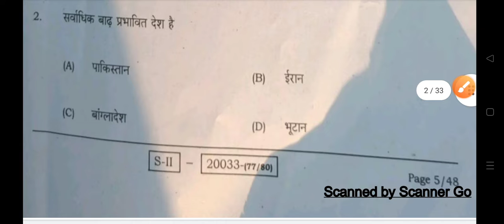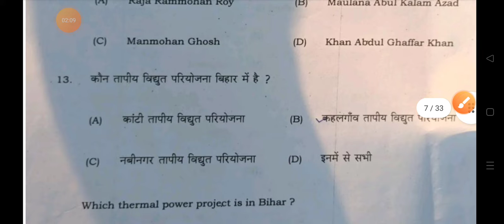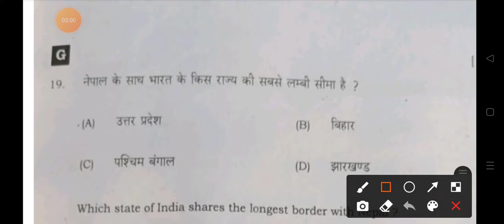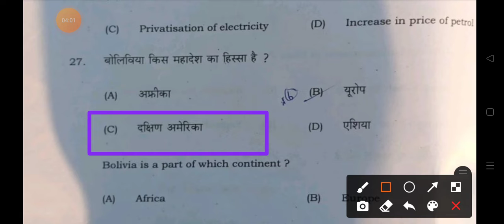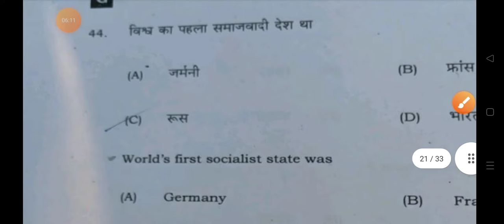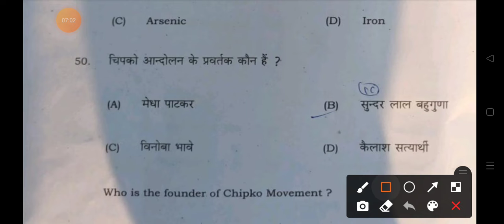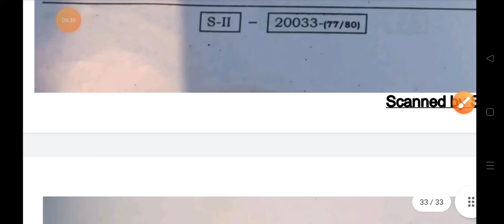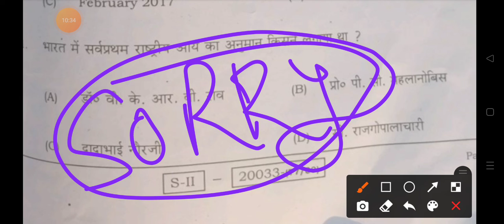Set G 2nd sitting social science objectjve answer key today answer key 2022 | Arvind classes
Video by :- Arvind kumar

Our other video playlist link

2022
1st sitting social science objective answer solution set I class 10th। class 10th 1st sitting answer।
class 10th social science first sitting objective answer key set I 2022 bihar board। class_10th_1st_shift।
class 10th social science first sitting objective answer key set I bihar board 2022। class_10th_social_science।
class 10th samajik vigyan 1St sitting objective solutions set I bihar board 2022। class10thsocialscience1stshift।
class 10th social science 1st sitting objective answer solution set I। matric first sitting science answer।
class 10th social science first sitting objective answer solution। class 10th 1St sitting samajik vigyan set i answer 2022 bihar board।
class 10th social science 1st sitting objective answer key। first sitting social science। set I 1st sitting social science ans।
class 10th social science first sitting objective answer solution। class 10th set I first sitting objective answer key।
class 10th  social science set I first sitting objective answer solution। class 10th social science 1St sitting objective answer solution 2022 bihar board।
class 10th sst 1st sitting objective answer key। class 10th social science first sitting set I objective ans। class 10th social science first sitting objective answer key।
class 10th set I objective question solution।
class 10th science first sitting objective solutions।
class 10th social science 19 February 1st sitting science objective answer solution।
class 10th social science first sitting objective answer solution 2022 bihar board।
matric social science first sitting objective answer key।
matric first sitting objective answer solution 2022 bihar board।
class 10th set set I 1st sitting objective answer key 2022 bihar board।
18 February 2022 class 10th samajik vigyan  first sitting objective answer solution 2022 bihar board

2nd sitting answer key today
2nd sitting sat
2022 objective answer key Today 2022
2nd sitting objective answer key social science
Isocial science objective Answer key seT A 2nd sitting
social science objective Answer key set B 2nd sitting
social science objective Answer key set 2nd sitting set C
social science objective Answer key set Second sitting set D
social science objective Answer key set Set E 2nd sitting answer key today 20222 arvind classes answer key solution 2022 2nd sitting arvind jay hind